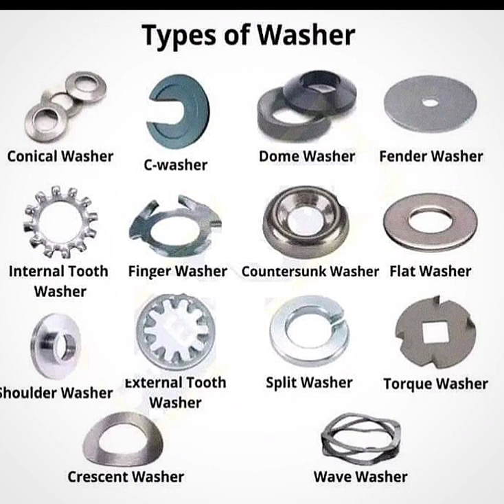@all types of washer||washer kitne prakar ke hote hai video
@all types of washer
different types of washer
How many types of washer 2024 video@washer kitne prakar ke hote hai
@company me maintenance ki use hone wale washer
industry me use hone wale washer

types of washers
different types of washers and
their uses
types of pressure washers
different types of pressure
washers
types of denim washes
different types of tap washers
types of car washes
types of pressure washer pump
types of pressure washer nozzles
types of lock washers
different washer sizes
how to equip different power
washers in powerwash simulator
stacking washer and dryer
different brands
different pressure washer tips
their uses
is it ok to use two different face
washes
pressure washer different nozzles
washers
different types of car washes
different psi pressure washer
how washer dryer works
how washers are made
how washer machine works
how washer and dryer combo
works
how washer works
how washers work bolts
how to reset whirlpool washer
how to make pressure washer at
home
how to use tide p০ds in front load
washer
how to reset maytag washer
how many laundry pods should i
Use
how much washer fluid to put in
car
how many psi pressure washer do
i need
how many gpm for pressure
washer
how many washing machine
how many types of washer
how many pressure washer does
it take to fly
washer kaise lagaye
washer kitne prakar ke hote hain
washer kaise banaye
washer kya hota hai
washer ki dai
weather khabar
washer ke design
washer knights
washer kitchen
weather kaise dekhe
washer types
washer types and uses
washer tyre inflator
washer type beat
washer tyre inflator and vacuum
cleaner
washer tyre inflator 802d
washer tyre inflator ৪01
washer tyre inflator for bike
washer tyre inflator repair
washer tyre inflator 1610
types off washer
types of pressure washer
types of pressure washer gun
dishwasher types
their uses
washers
trending video